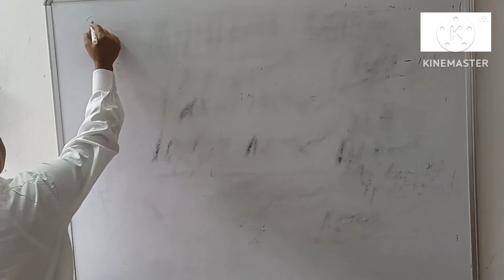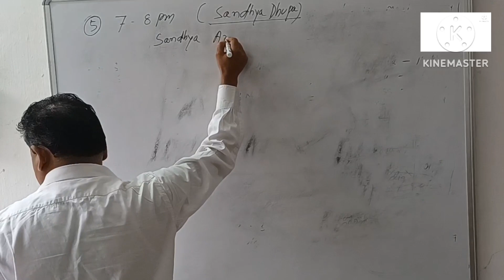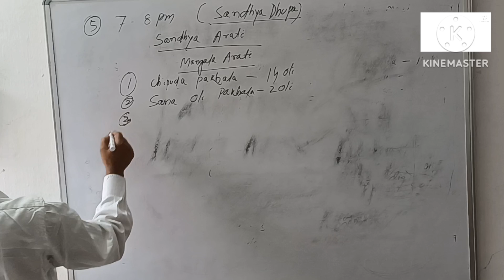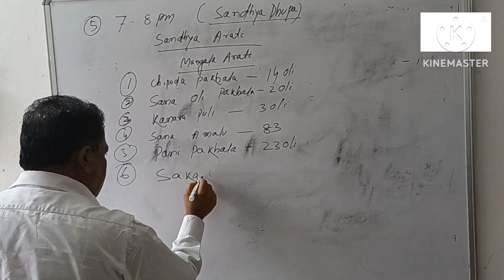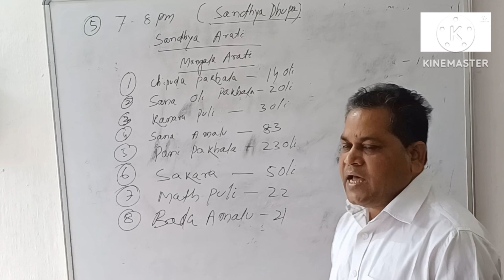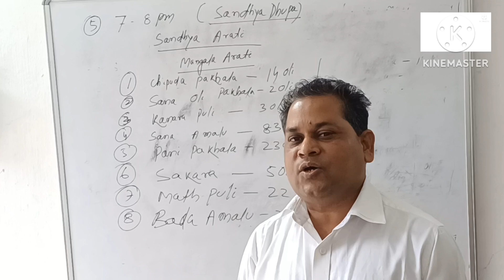Sandhya Dhup | Shree Jagannatha | Puri